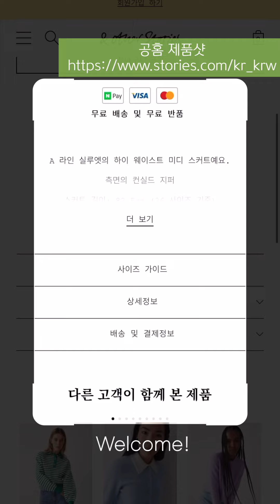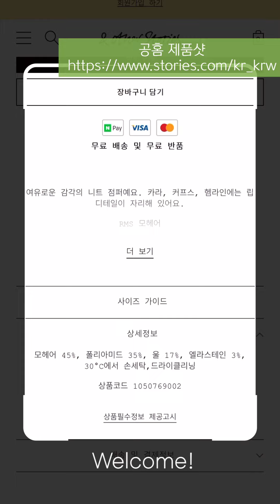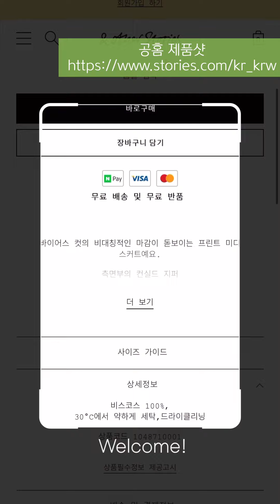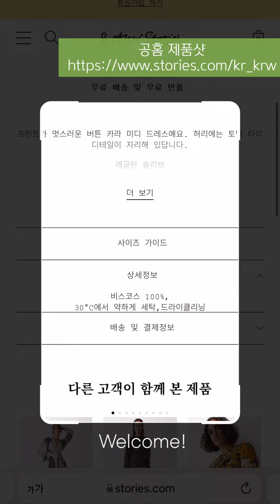찐웜톤이 쿨톤 계열로만 앤아더 입어보기ㅋ💜 & Other Stories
겨울에서 봄 넘어가는 계절
앤아더스토리즈 코디 5개

Timeline

00:00 intro
00:05 프린트 블라우스 + A라인 미니스커트
00:59 릴렉스드 니트 점퍼 블루 맬란지
01:25 레오파드 탑 + 립 니트 넥 가디건
02:07 에이시메트릭 미디 스커트
02:51 프린트 카라 드레스
03:52 볼류미너스 미디 랩 드레스